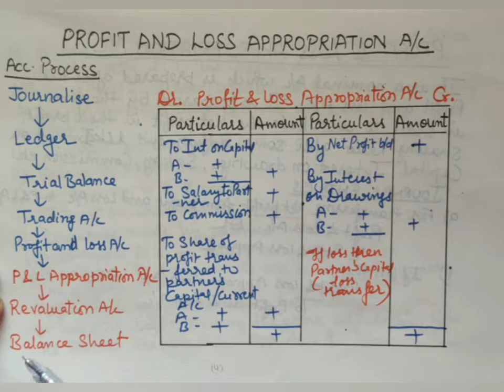Lecture-4,Chapter -Fundamentals of partnership Accounting. Commerce made easier.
Commerce made easier

In this video, we have briefly and effectively explained Preparation of Profit and Loss Appropriation Account and related Journal Entries.
We have given suitable examples and used hindi and english both such that student can understand the concepts easily.